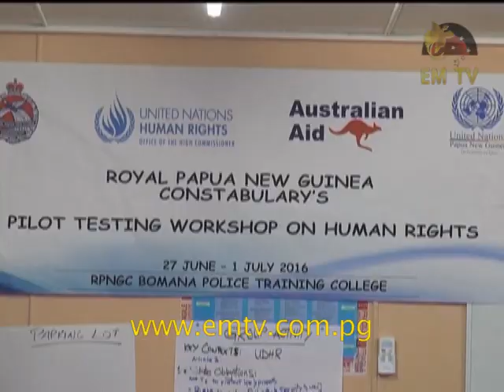1 Julai | EMTV Nesenel Nius Hetlain Long Tok Pisin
Nius Hetlain:
Nambawan Sevings na Lon Sosaiti kibung bai kamap; polis trening long humen raits; na ol sumatin lainim Morobe kalsa.